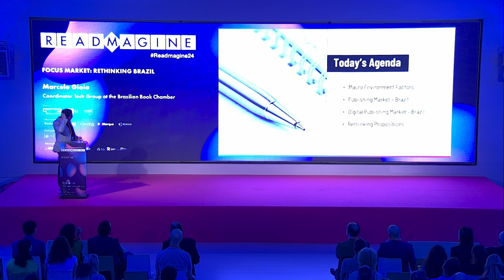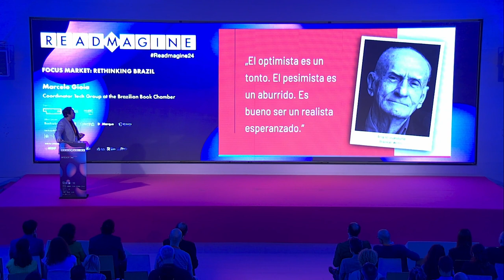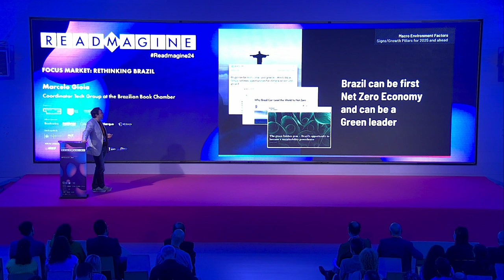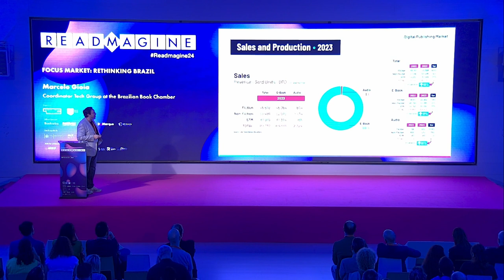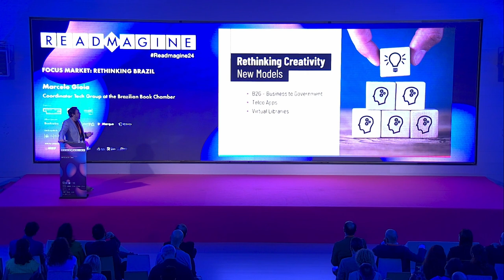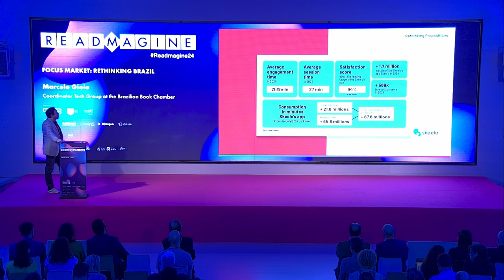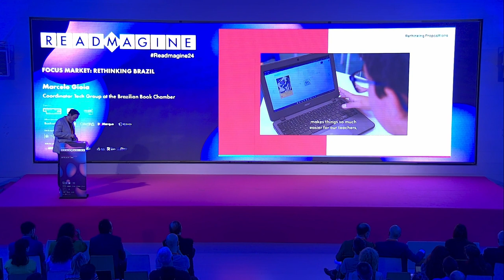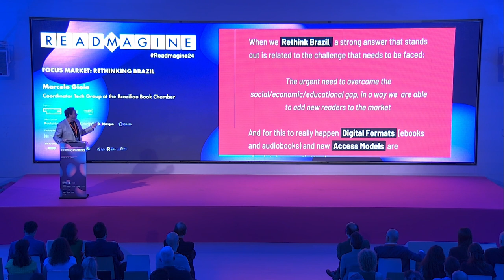Focus Market: Rethinking Brazil | READMAGINE '24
Marcelo Gioia (Coordinator Tech Group at the Brazilian Book Chamber)